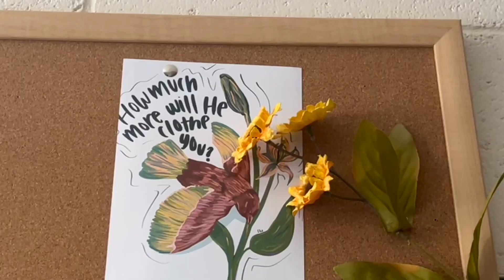january at hope college ◡̈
a month full of snow, movie nights, worship, and transition.
thank You, Jesus, for Your faithfulness through it all.
You've never been anything but good.